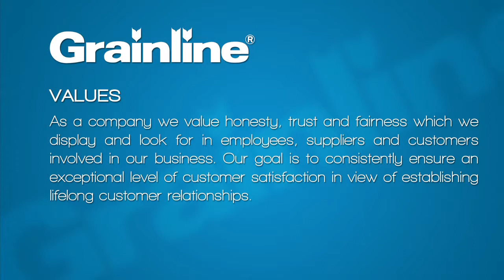Grainline Mission, Vision & Values Statements